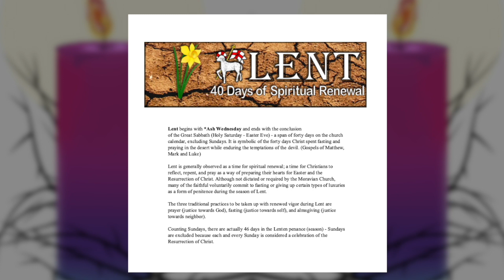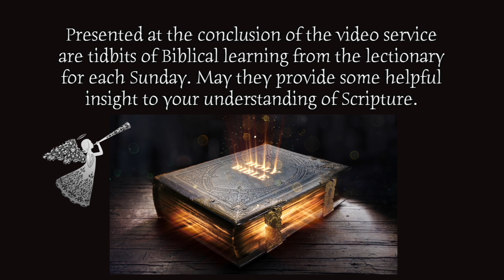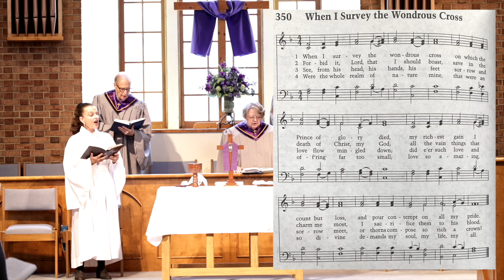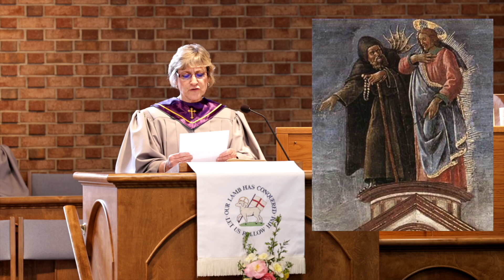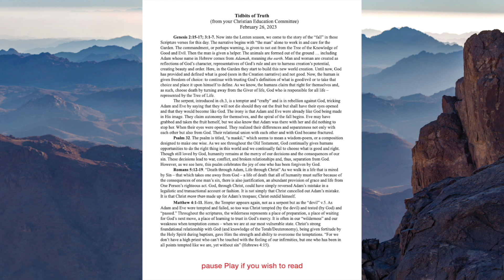The First Sunday in Lent at New Hope Moravian Church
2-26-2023 Worship Services and Holy Communion